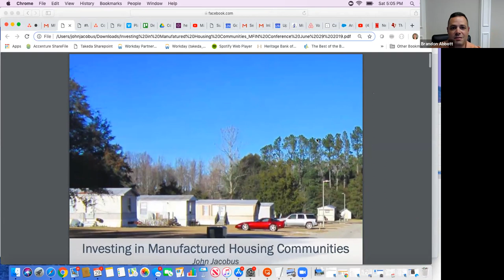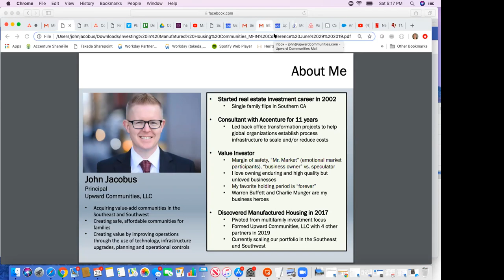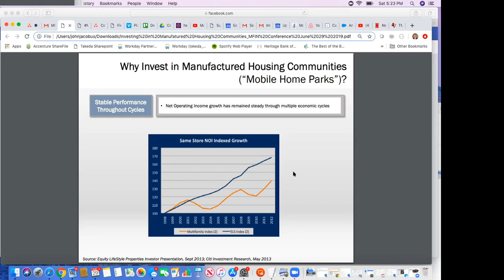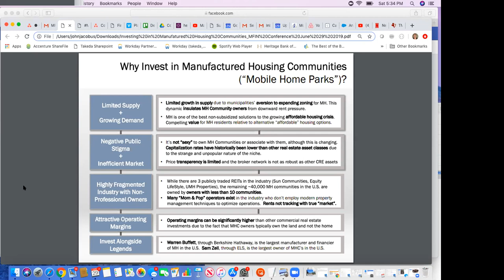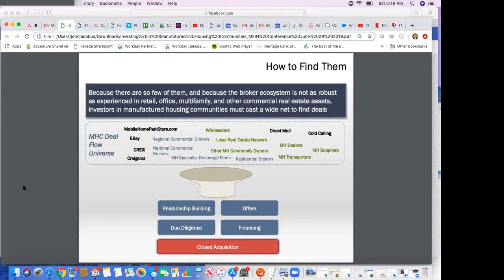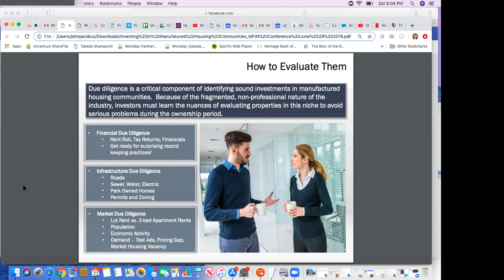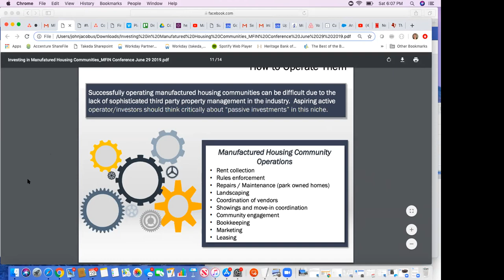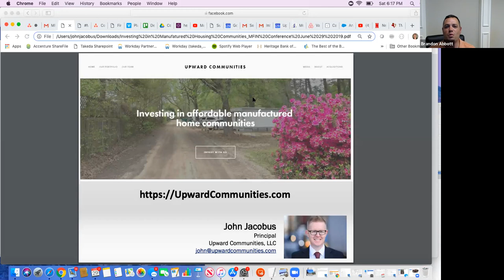Investing in Manufactured Home Communities with John Jacobus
Register for the January 2020 MFINSummit.